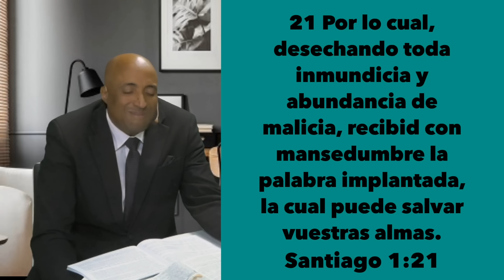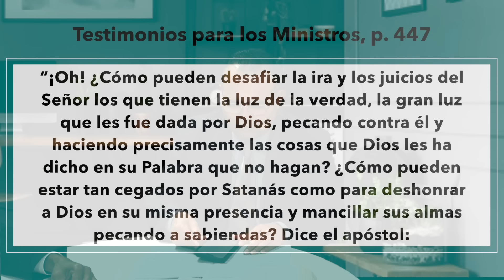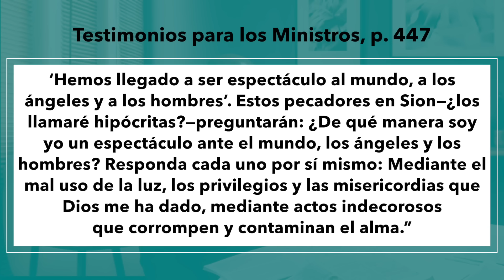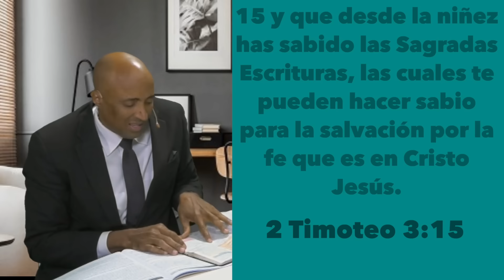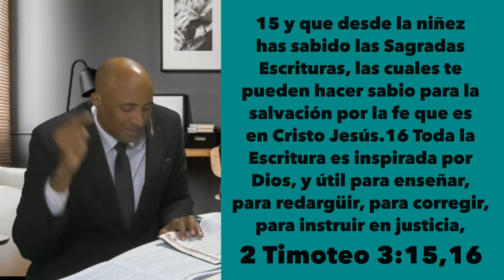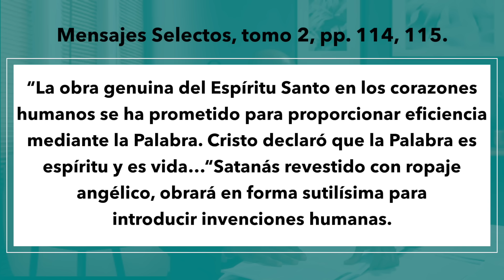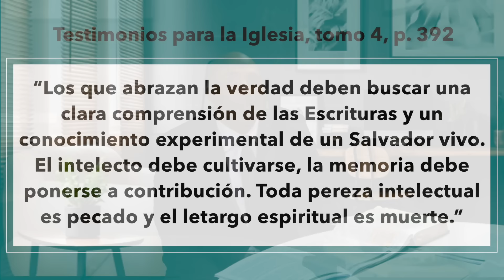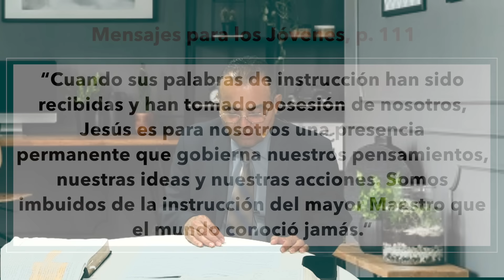Martes 22 de Octubre Lección de Escuela Sabática Pr. Orlando Enamorado